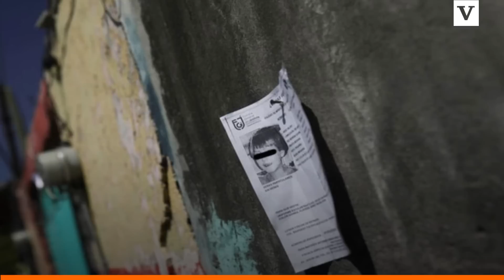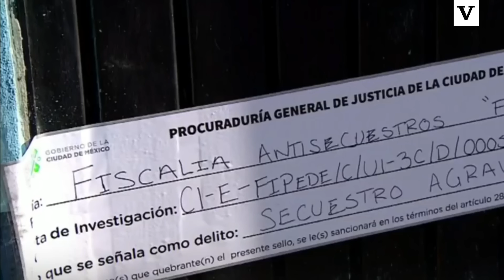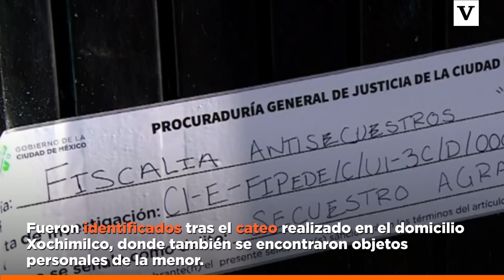Caso Fátima: Cronología de un feminicidio infantil.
El delito de feminicidio tuvo un notable incremento en los últimos 4 años dentro de nuestro país, lamentablemente ahora alcanza la inocencia de una niña de tan solo 7 años, originaria del Estado de México.